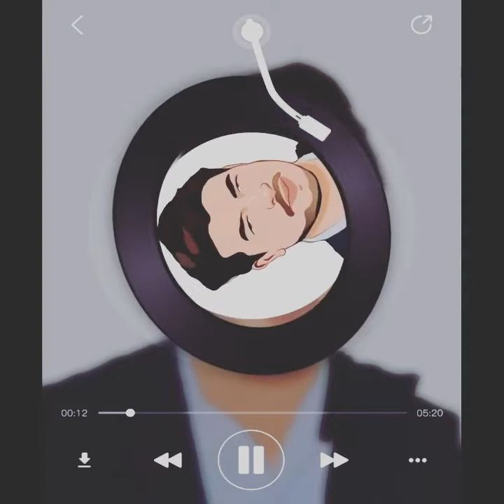Yar kelguche يار كەلگۈچە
Yar kelguche     Mexmut Sulayman (  Cover by  Tayir.semer )     مەرھۇم ئۇستاز سەنئەتكار مەخمۇت سۇلايمان  ناخشىلىرىدىن  يار كەلگۈچە